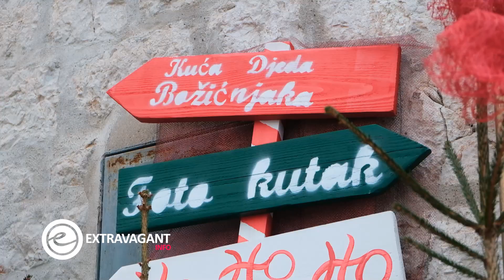Extravagant info: najava adventa u Novom Vinodolskom